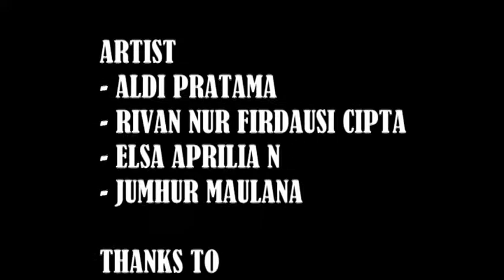Ciptakan Generasi Emas Anti Narkoba (ILM By: Anti Suprilianti)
Iklan Layanan Masyarakat "Ciptakan Generasi Emas Anti Narkoba" karya Anti Suprilianti dibuat dalam rangka Uji Kompetensi Sekolah Menengah Kejuruan.